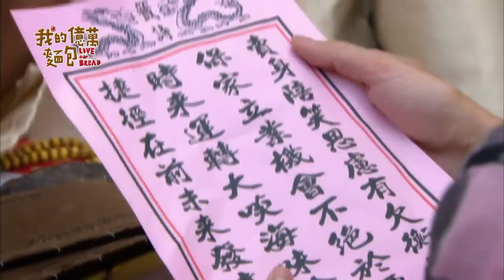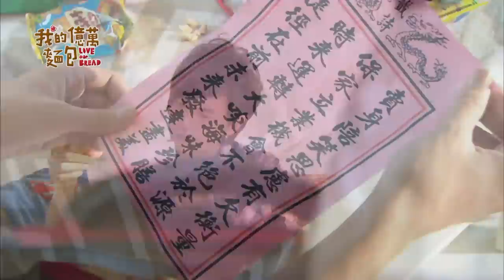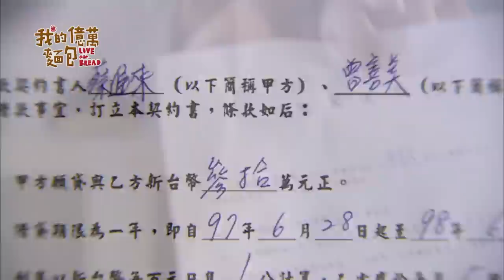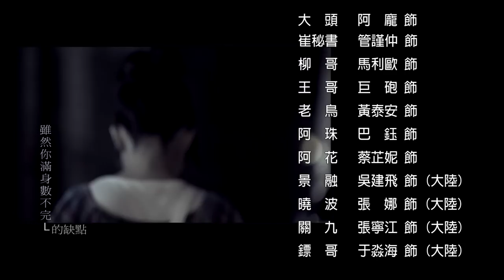《我的億萬麵包 Love or Bread》EP02 HD完整版 ─ 鄭元暢、林依晨、張睿家、張毓晨、黃文星、林美秀、郭子乾、傅天穎、馬國畢 [Eng Sub]｜GTV DRAMA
到了杭州的善美無意間發現景融有個戒指盒，接下來幾天，她每天都期待景融開口求婚，終於，景融帶善美來到校園中，善美以為景融會如傳說般在情人樹下向她求婚，誰知景融竟是向她坦承已經愛上另一個女孩曉波…